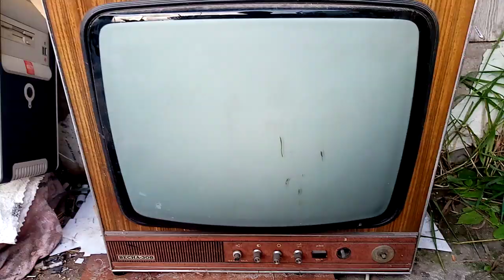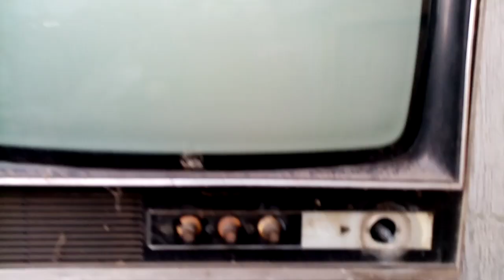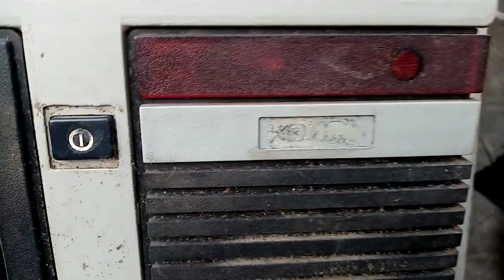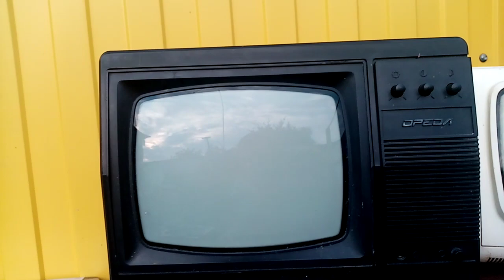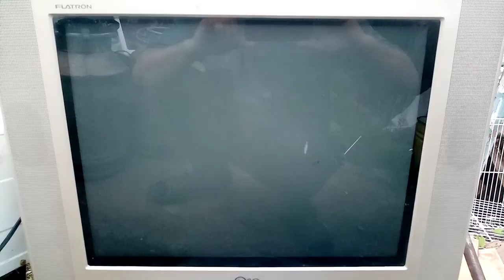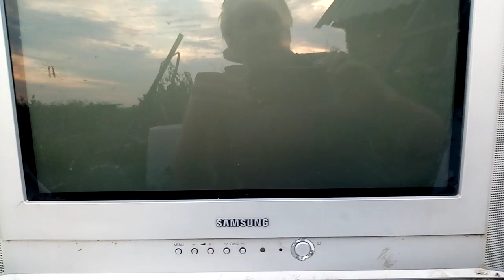Телерадиоаппаратура СССР. от клиентов №25.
Телерадиоаппаратура СССР. подарки от клиентов №25.